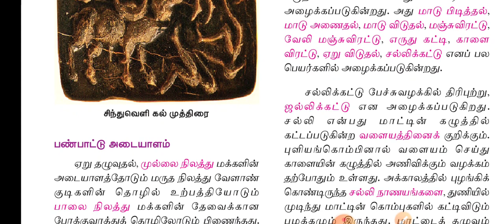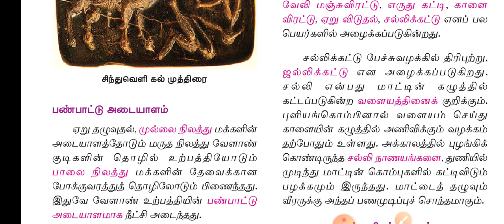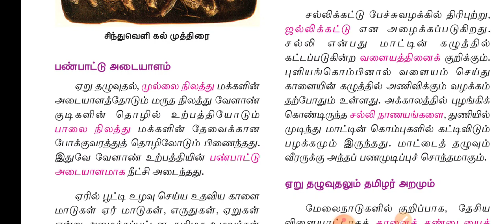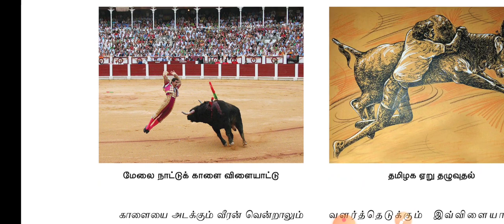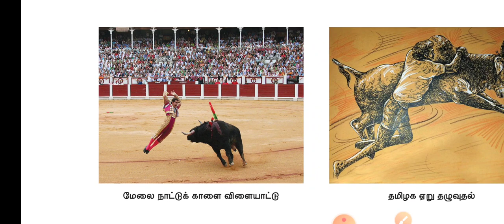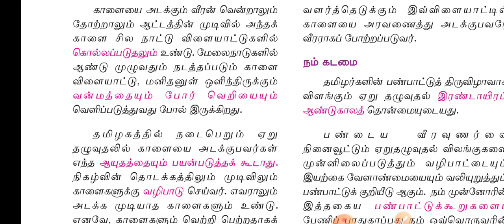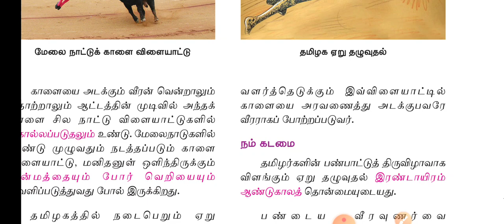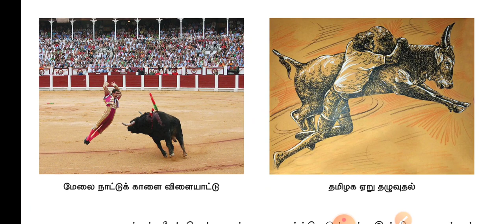9ஆம் - வகுப்பு - இயல் 3 - ஏறுதழுவுதல் தமிழர் அறம் - பகுதி 4